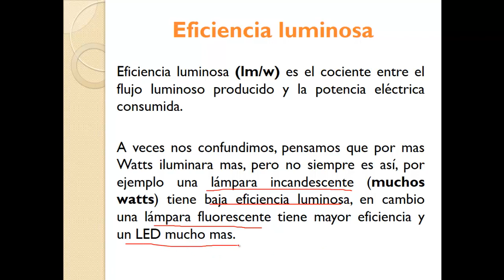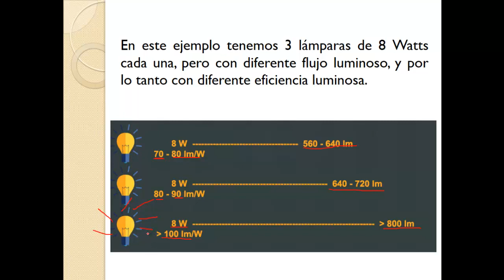Porque es tan importante la Eficiencia Luminosa?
Es mejor que te fijes en la eficiencia a que te fijes en los watts que tiene una lampara